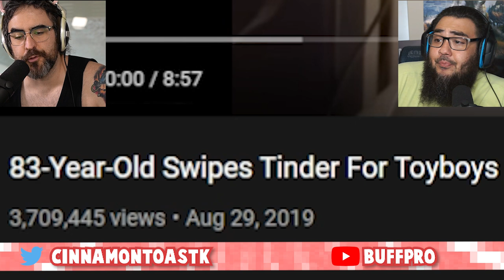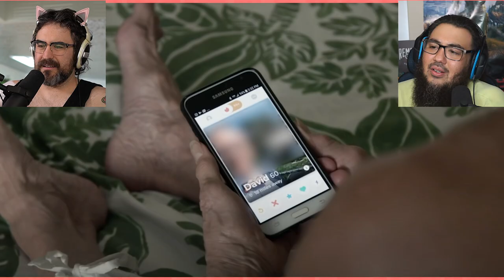83-Year-Old Grandma On Tinder Will Steal Your Man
We're watching Truly 83-Year-Old Swipes Tinder For Toyboys | EXTREME LOVE
She might be a grandma but she will steal your man.